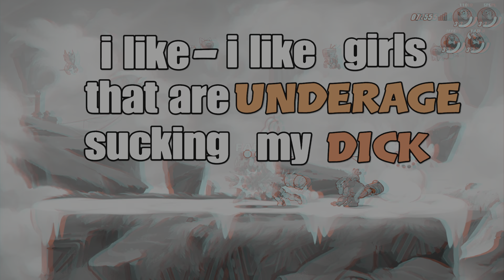Brawlhalla At 3 AM😎